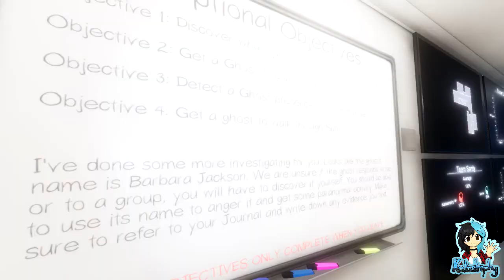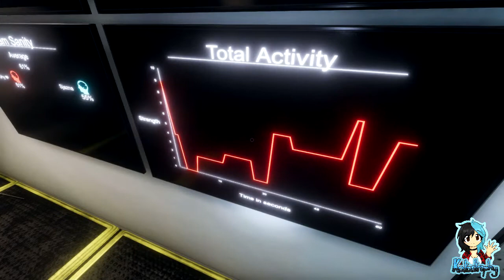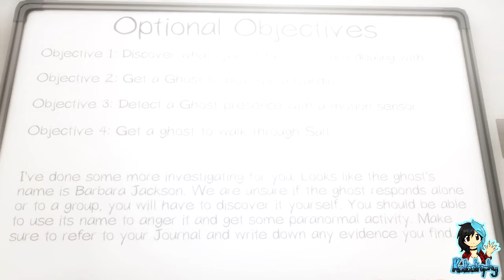Phasmophobia | Team Sjazna | Whose the Target? | Part #09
~PLEASE¤READ¤THE¤DESCRIPTION~

Phasmophobia is a 4 player online co-op psychological horror. Paranormal activity is on the rise and it’s up to me, Sapphire and Sjazna to use all the ghost hunting equipment at our disposal in order to gather as much evidence as we can.

The resident ghost really does not like visitors. Will Kata and Sjazna figure out what it is or will they get killed by plates?

Players:

Katastrophy
Sjazna

Music: "Tim Beek - Ghost" is under a Free To Use on YouTube license